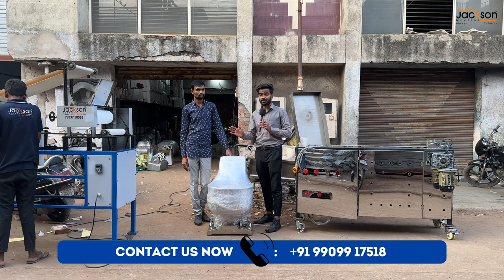Roti Machine Full Setup || फुलका रोटी मशीन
रोटी / चपाती बनाने वाली Automatic मशीन | Automatic Roti Machine | Roti Maker ❤️

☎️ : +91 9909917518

Jackson Machine 📍

16 - 17, Royal Ind Estate, B/H Maruti Nandan Hotel, Kathwada, Ahmedabad, Gujarat 382415, India.